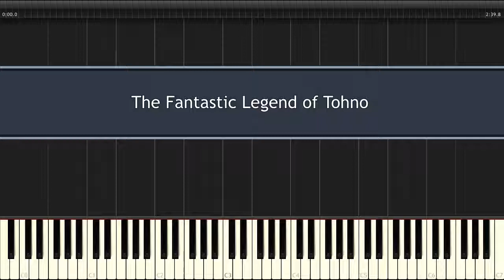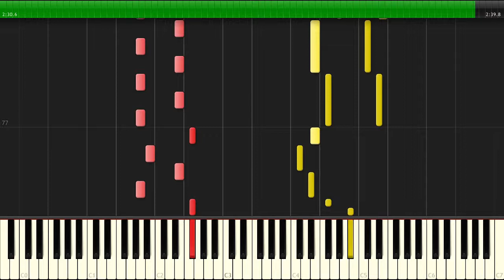東方 Piano - The Fantastic Legend of Tohno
Artist: のくの
Source: 東方妖々夢/Perfect Cherry Blossom (Stage 2 Theme)